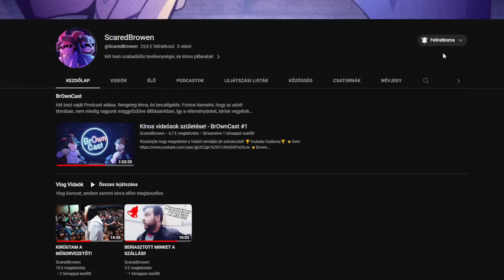LOPNI MENTEM A MEKIBE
Imádni fogják a szülők mostanában a videóimat, ugyan is nem tudok ordítani! Holnap pedig szülinapom, és még a tortámból sem ehetek majd! Nincs igazság!